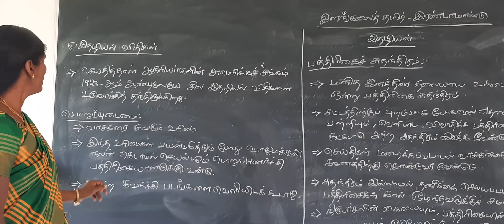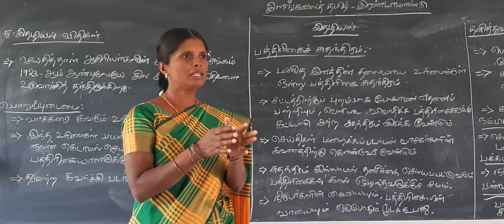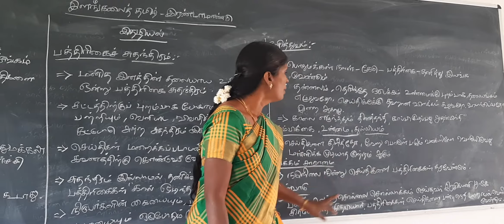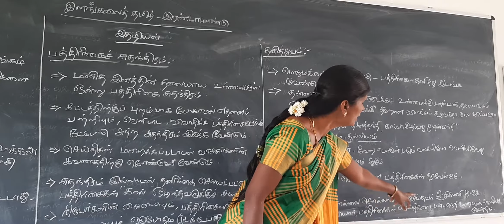இதழியல் -இதழியல் விளக்கம்